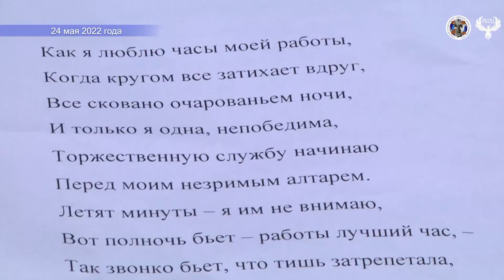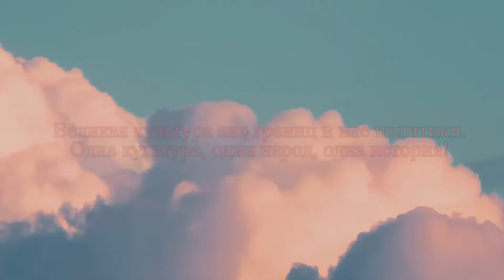Видеопоэзия 24 05 2022 День славянской письменности и культуры Анастасия Шевченко